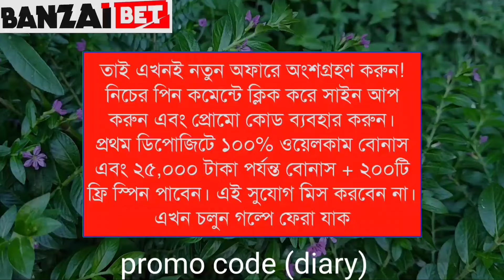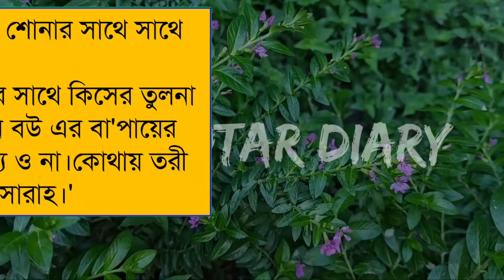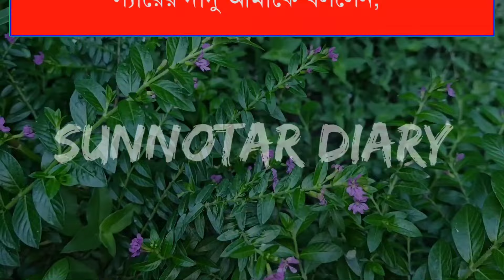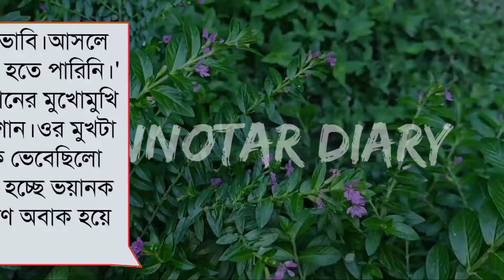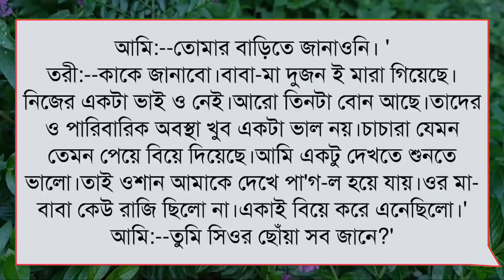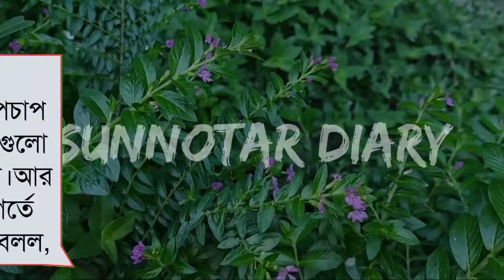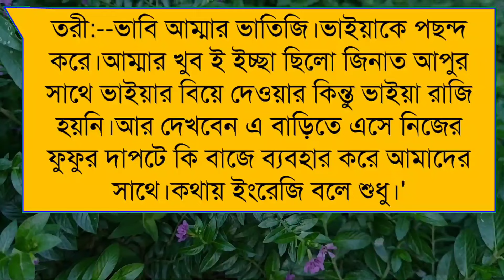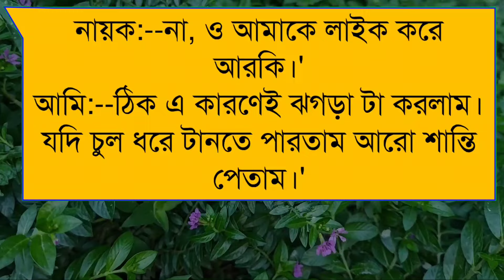একাউন্টিং টিচার যখন রাগী জামাই || পর্বঃ০২ || Misty & Tamim || Ft:শূন্যতার Diary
🥀Admin:Misty mony

🥀Story Time: 40:00